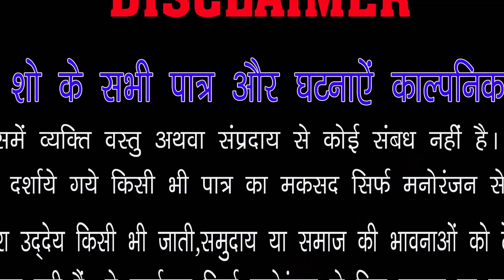Saas Bahu की दबंगीरी गाने के वसूल किये पैसे - 2022 की जबरदस्त कॉमेडी वीडियो | Rajasthani Comedy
Kishore Suman Films Presents New Comedy 2022 " सास बहू किया गाने के पैसे वसूल"

Album : Saas Ki Modern Bahu
Editor : Deepesh Prakash Vaishnav
Label : Kishore Suman Films
Artist : Kamla Solanki, Suman Prajapat, Rudra Charan
DOP : Jitendra Goyal, Kishor Seervi
Producer : Suman Seervi
Director : Kishor Seervi
Digital Partner : RDC Media Pvt.Ltd.